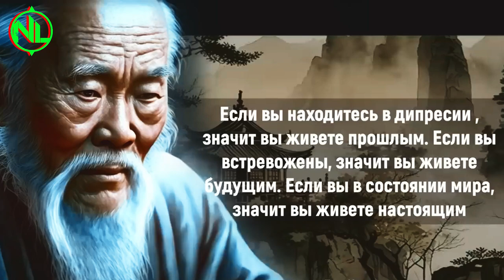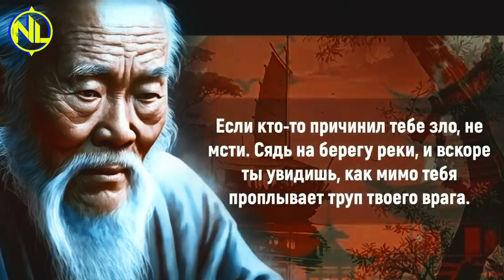✔ Лучшие цитаты 😲 Великих мудрецов 🔥 Переверни свой внутренний мир /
💥ВсЕм ПрИвЕт💥
▶️ Представляю Вашему Вниманию, цитаты Лао Цзы /

🔥✔️Покупай со Скидкой👉 Регистрируйтесь на Aliexpress по моей ссылке и Вы получите 600р. купонами

💲 Карта СберБанка: 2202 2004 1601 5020
🤑 Карта ВТБ_Банка: 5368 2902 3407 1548
💲 Яндекс-деньги: 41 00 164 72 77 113
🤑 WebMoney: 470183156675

Я старался для Вас! И от ВАС Мне нужна ПОДДЕРЖКА
✌ за_ЛАЙК❤
✌ за_КОММЕНТАРИЙ💬🔄